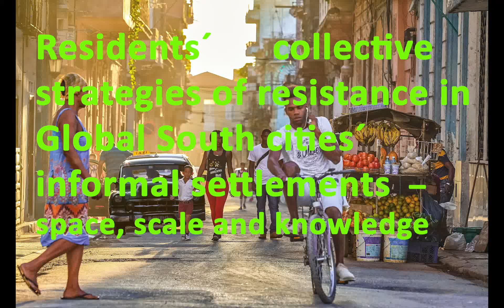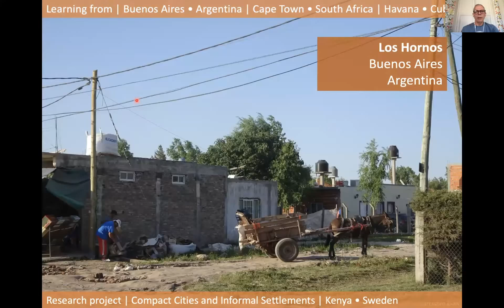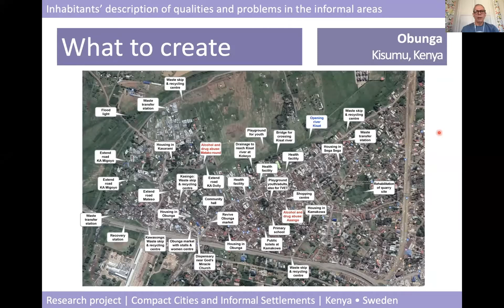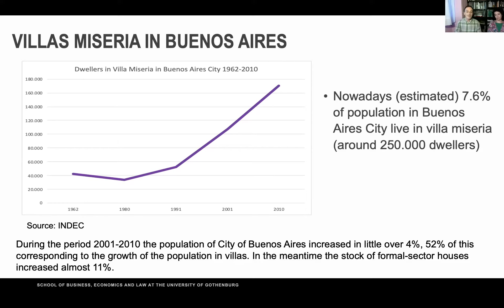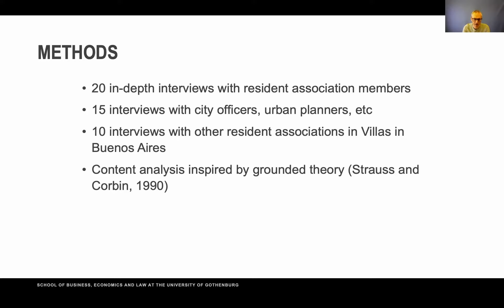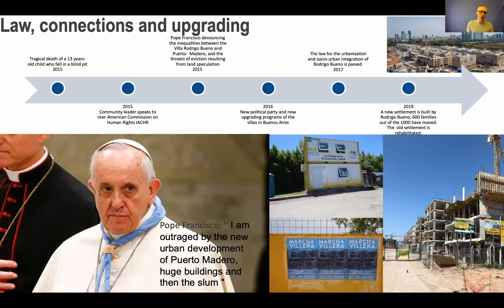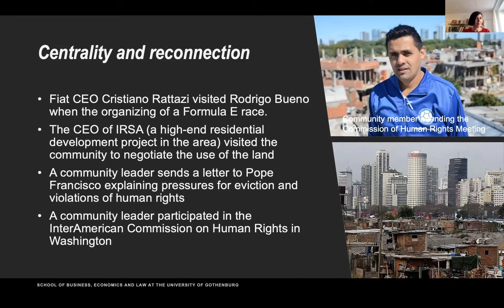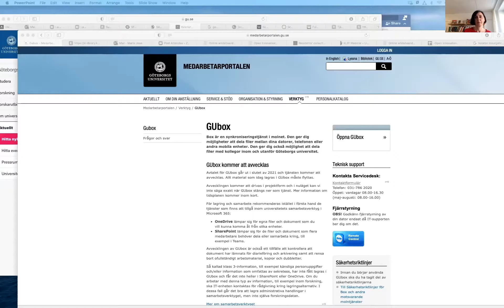Residents’ collective strategies of resistance in Global South cities’ informal settlements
In this seminar we present one of the articles resulting from our research project "Compact Cities and Informal Settlements – Qualities, Drivers and Strategies", funded by Formas and hosted by Managing Big Cities at Gothenburg Research Institute/GRI.